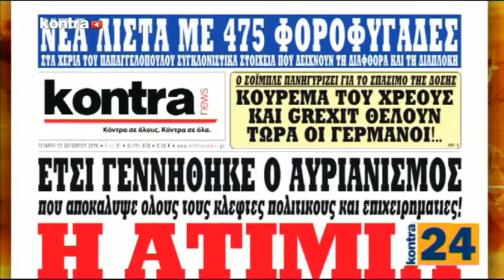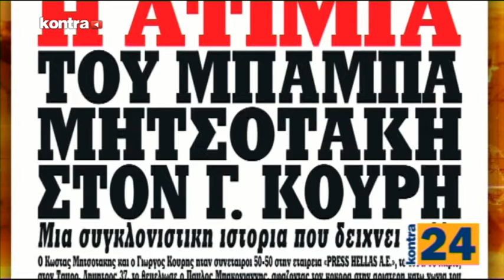KONTRA24 11/10/2016 ΜΕΡΟΣ 1 | Kontra Channel Hellas